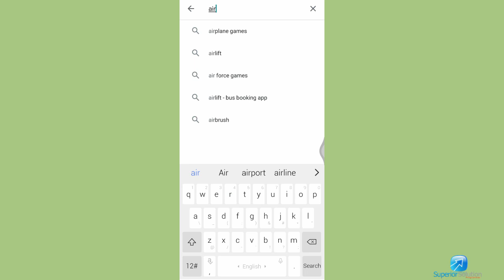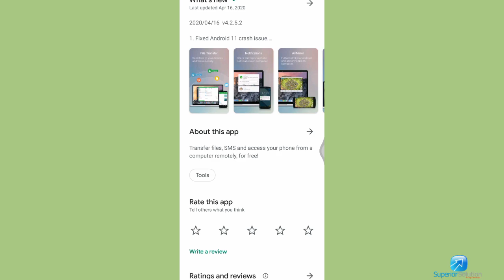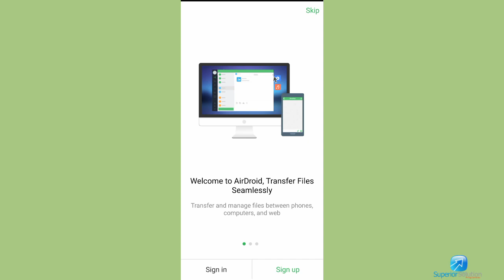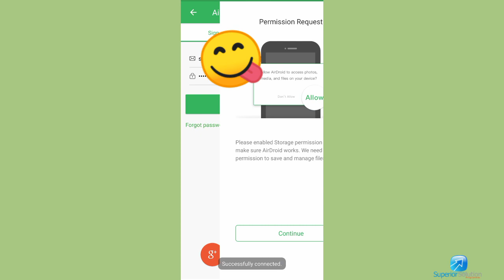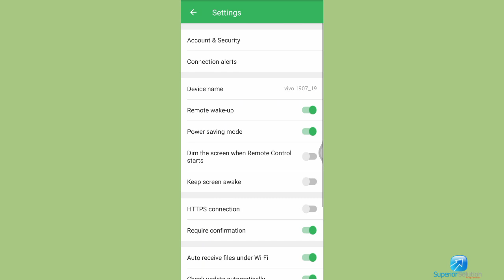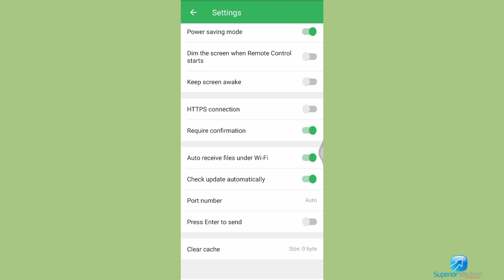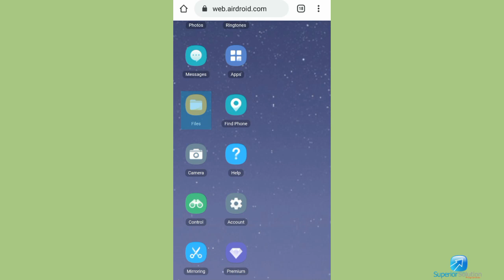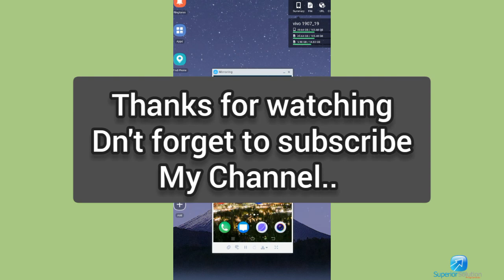How to See Another Phone Screen From Your Phone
In this video, I will Show You how to see another phone srceen from you phone.